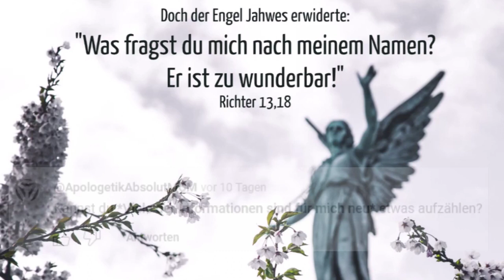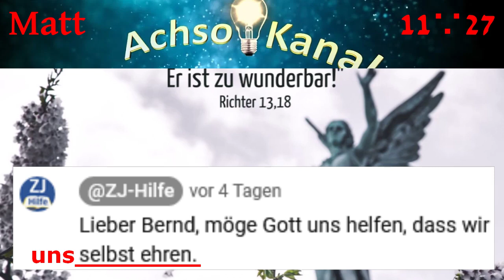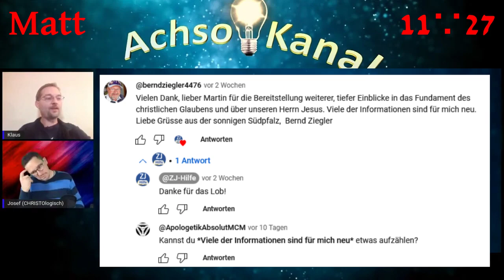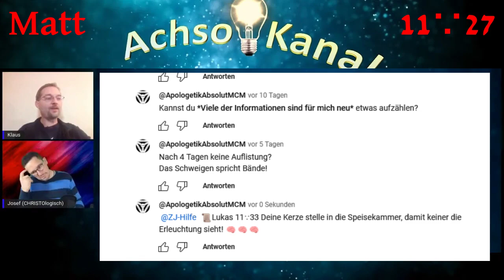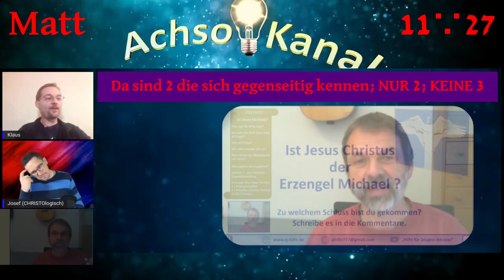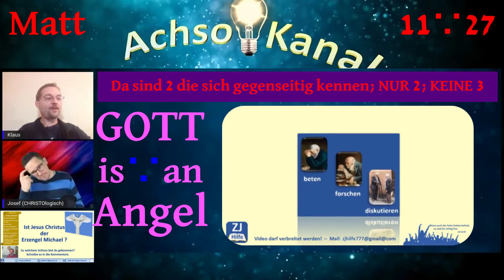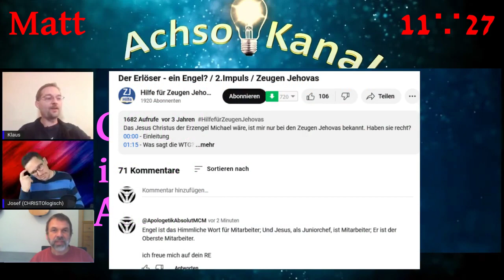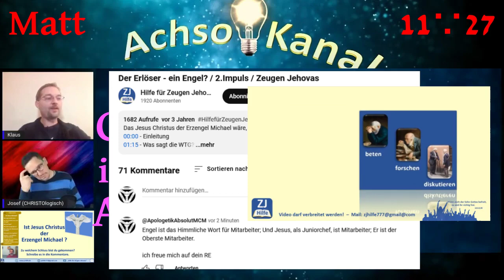🕯️ Schrankleuchte 🆘 HilfefürZeugenJehovas 🦄‭🐑 bibelfit 🎳 trinität 🆑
📜Lukas 11∵33 Deine Kerze stelle in die Speisekammer, damit keiner die Erleuchtung sieht! Nicht nur für viele mystisch orientierte Muslime stößt Vers 35 aus Sure 24 mitten ins Herz des Islams vor. Er trägt einen eigenen Namen: Lichtvers. Dieser sprachgewaltige Vers ist nicht nur einer der berühmtesten, er ist auch einer der rätselhaftesten, voller Gleichnisse und Symbolik. Generationen von Korangelehrten zerbrachen sich den Kopf über seine Bedeutung.

„Gott ist das Licht der Himmel und der Erde. Das Gleichnis von seinem Lichte: Das Licht ist wie eine Nische, in der eine Leuchte. Die Leuchte ist in einem Glas. Das Glas gleicht einem Stern, einem funkelnden. Angezündet von einem Baum, einem gesegneten. Einem Ölbaum, nicht östlich, nicht westlich, dessen Öl leuchtet beinahe, ohne dass es berührt hätte das Feuer. Licht über Licht. Gott leitet zu Seinem Licht wen Er will.“

Die Trinität ist ein DOGma
Die Trinität ist ein Blindenhund

Die Anhänger der Trinität lesen „ich und der Vater sind 3“ da steht aber nur 2 die sich einig sind ... diese 2einigkeit wird zu 3einigkeit UMgelesen!

Und klarre Verse wie Matthäus 11📜27 & Lukas 10📜22 „NUR der Vater kennt den Sohn; NUR der Sohn kennt den Vater“ da ist eine 3.Person ausdrücklich ausgeschlossen; Bleiben UNgelesen!

Abwarten und Tee trinken? die Worte eines Trinität Apologeten nach seinem letzten Schluck Tee? ai ai ai, hätte ich besser Kaffee getrunken ...

GoTT freut sich wie ein 🦄 einhornbibel & welcher Vers könnte gemeint sein?